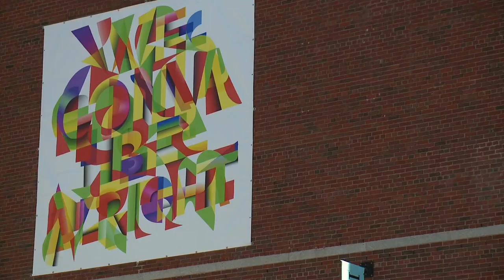"We Gonna Be Alright"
Muralist Ryan Adams hopes to uplift others with his work.